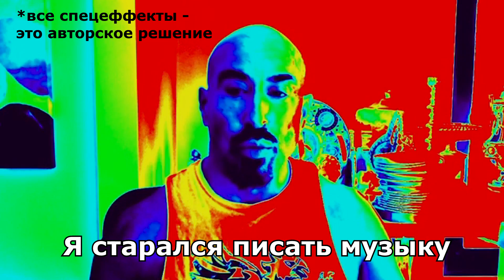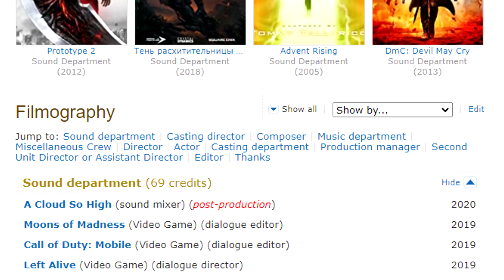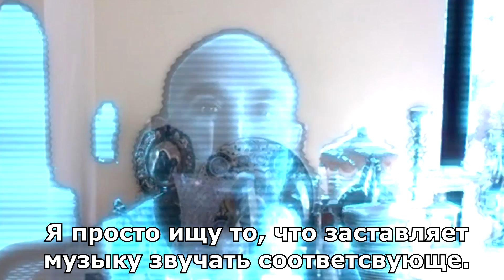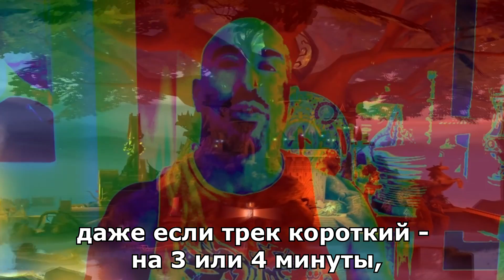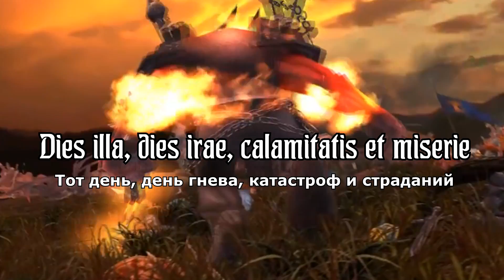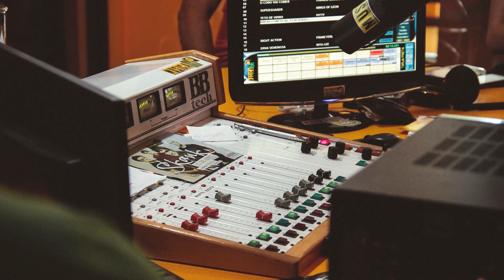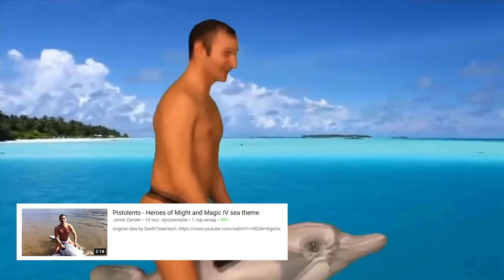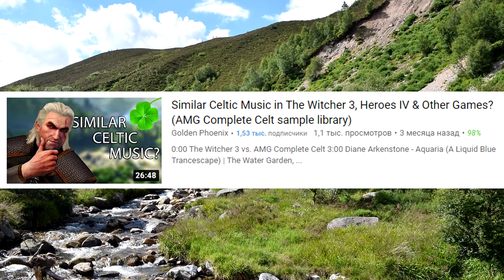История Музыки из "Героев Меча и Магии" (feat. Paul Romero)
Added English Subs.
Давно хотел че-нибудь замутить про Героев меча и магии (моя любмая игра), но всяких обзоров/гайдов миллион, и всегда хотел как-то завернуть сюда и музыку, но настолько очевидная вещь долго в голову не приходила. А щас еще и Герои 3 на хайпе, ваще шикарно! Спасибо Paul Romero за участие в видео (все спецеффекты на кадрах с его участием - его собственная фишка).

Саундтреки из Героев в порядке появления:

Heroes of Might and Magic 4 Menu (Heroes Orchestra cover)
Heroes 3 - Tower
Heroes 3 - Sand (Heroes Orchestra cover)
Heroes 3 - Grass
Heroes of Might & Magic 1 - Sorceress
HoMM 4 - The Academy Of Honor
Heroes III - Main Menu Theme
Heroes IV - Grass Theme
Heroes of Might and Magic 3 OST - Rough
HOMM 3 - Wait Theme 2
Heroes of Might and Magic 4 - Snow
Heroes 4 OST - Chaos
HOMM4 - The Preserve
Heroes 4 - Life
Heroes V - Town-Haven
Heroes V - Main Menu
Heroes of Might and Magic 3 - Necropolis
OST HoMM 3 - Stronghold
Heroes Orchestra - Necropolis
HoMM 4 - Death
Heroes IV - The Mountain Theme
Heroes Of Might And Magic 4 - Sea Theme
Heroes Of Might Magic IV - Dirt
Heroes of Might and Magic 4 - Searching For A Dream
Heroes Of Might And Magic V - Grass
HOMM 3 - Rampart
Heroes of Might and Magic 5 - Sylvan
Heroes of Might Magic V - Academy
Docent Picolan - Музыкальная тема Причала
Docent Picolan - Highlands
Heroes Orchestra - END OF TURN
Heroes Orchestra - Tower